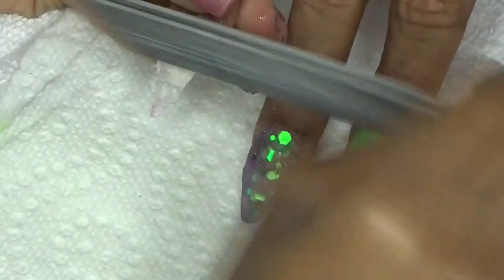MOJITO NAILS | WATCH ME SLAY | GLOW IN THE DARK NAIL REDESIGN | TOYA REY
HELLO EVERYONE,

NAIL VIDEOS ARE BACK! I HOPE YOU ALL ENJOYED THIS VIDEO. I HAVE SO MUCH MORE IN STORE!

PRODUCTS USED
*TAMMY TAYLOR CLEAR
*GLAM AND GLITZ GLOW POWDER
*SUGAR AND CREAM ACRYLIC